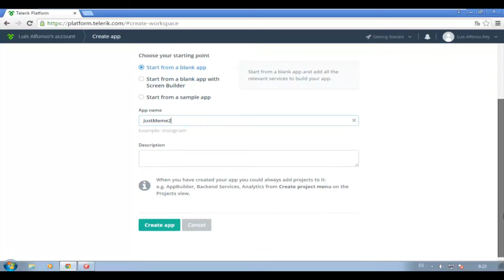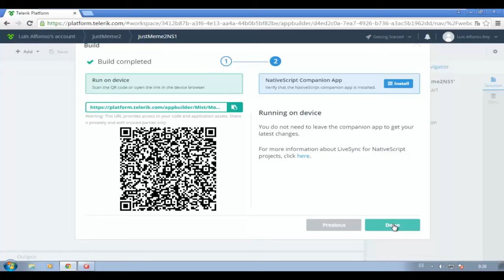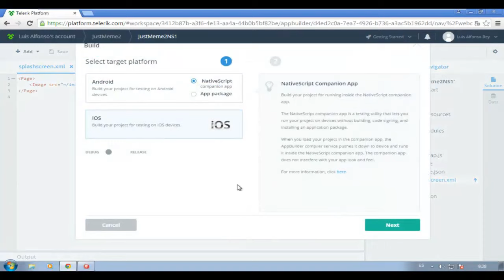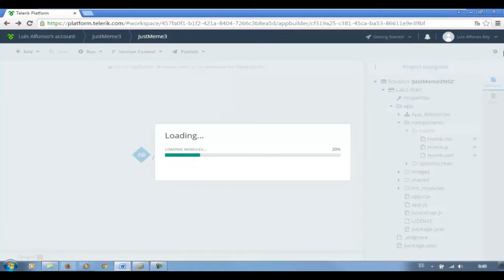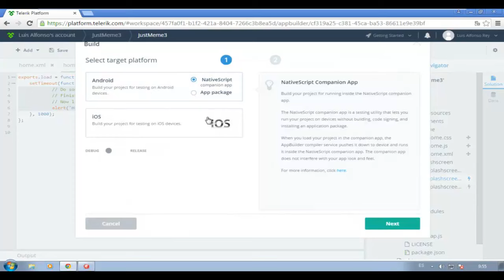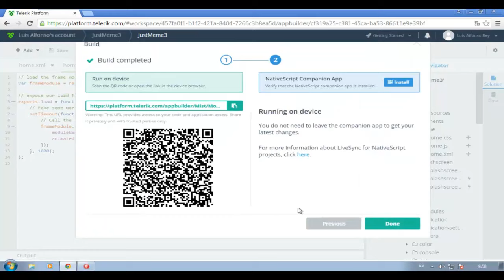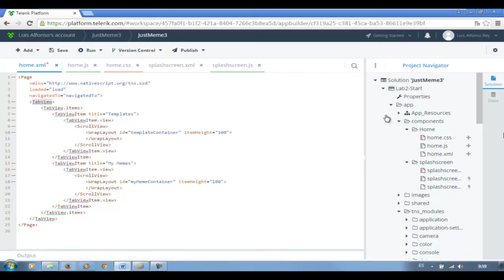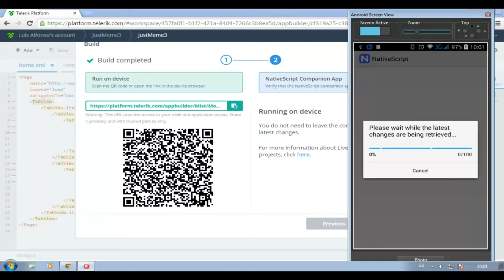NativeScript | Telerik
En este video se presenta otro tipo de aplicaciones móviles a crear con la plataforma de Telerik. Si en los dos primeros videos las aplicaciones construidas eran de tipo híbrido es este se presenta un nuevo tipo, NativeScript. Estas aplicaciones se programan con JavaScript, pero en vez de ser interpretado este se ejecuta en una máquina virtual dentro del dispositivo. Además las llamadas a funcionalidades del dispositivo se hacen directamente utilizando las API nativas, por lo que el resultado es mucho más rápido.